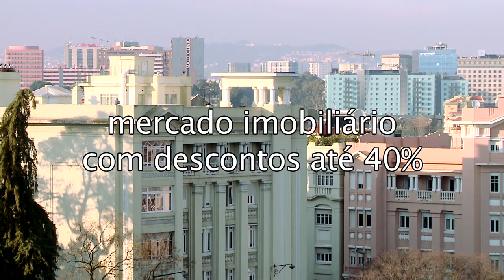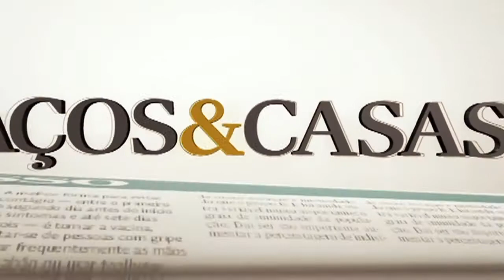Espaços&Casas 252, Indice Remax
O mercado imobiliário português continua apetecível para quem tem dinheiro e pode investir em imóveis a baixo preço. E muitos são os que estão a aproveitar as oportunidades. Mas qual é afinal o perfil-tipo de quem está a comprar casas em Portugal?
Uma resposta que podemos encontrar no Índice Remax do programa Espaços&Casas na SIC Noticias.
Emissão na SIC Noticias: sábado 1 de fevereiro às 08:15, 11:15, e 20:05 ; domingo 2 de fevereiro às 05:30, 11:30 ; terça-feira 4 de fevereiro às 05:30, às 15:10 ; quarta-feira 5 de fevereiro às 13:15 ; sábado 8 de fevereiro às 02:30.